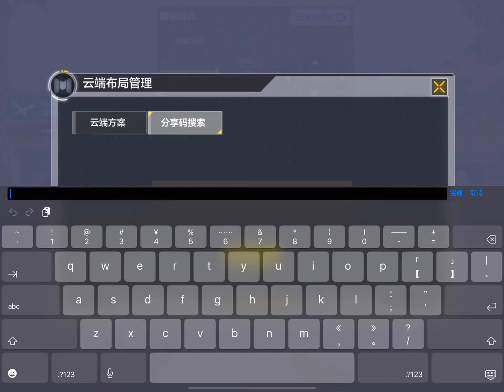【使命召唤手游】《我与波比不能说的秘密》使命召唤手游